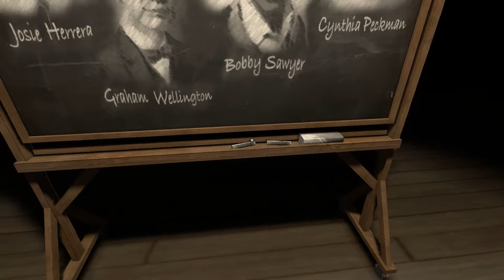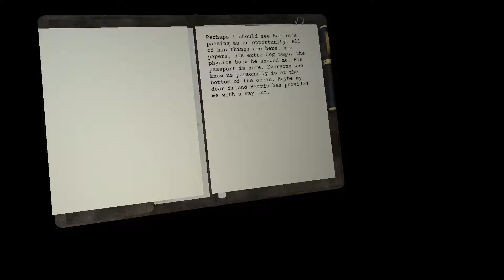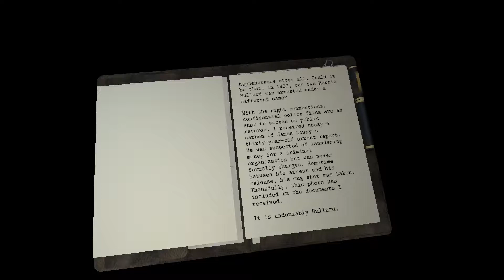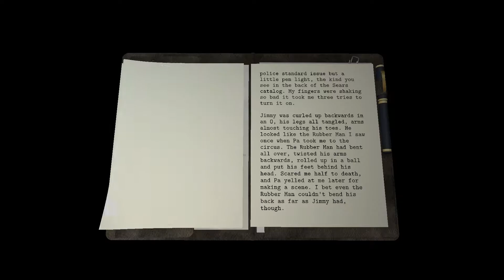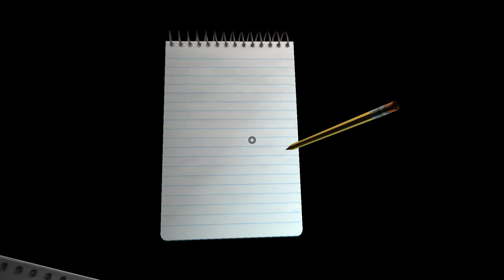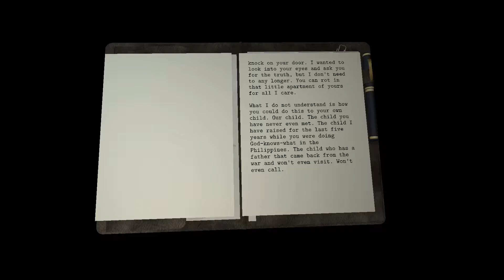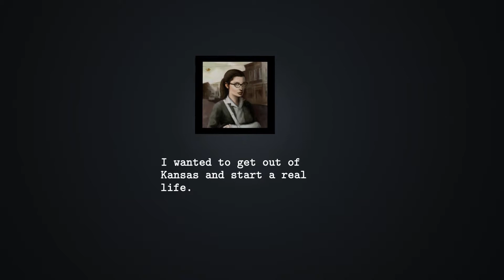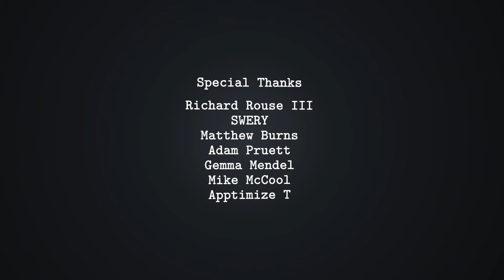Culprit Found / Dead Secret #4